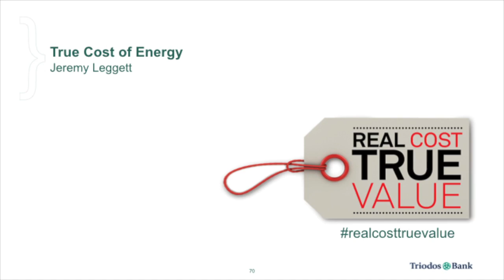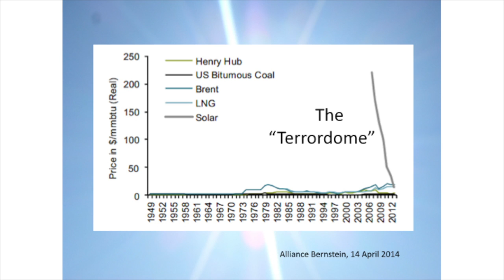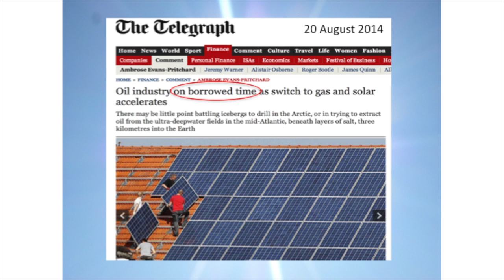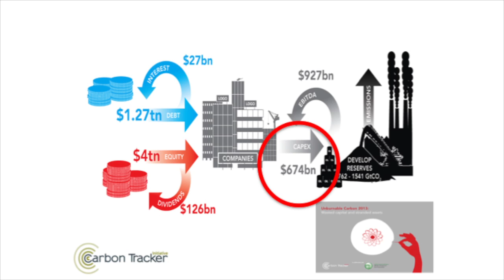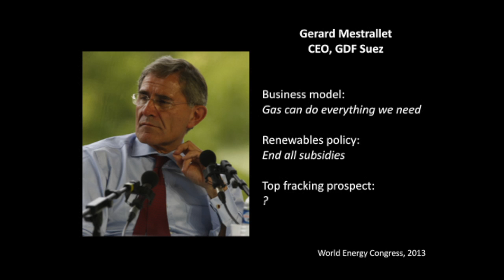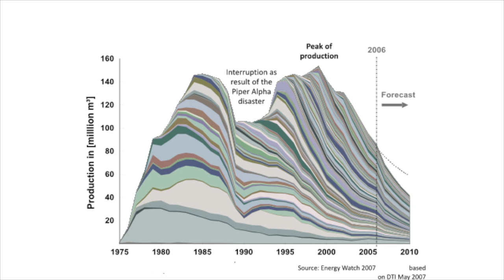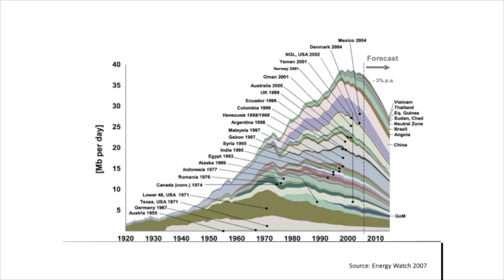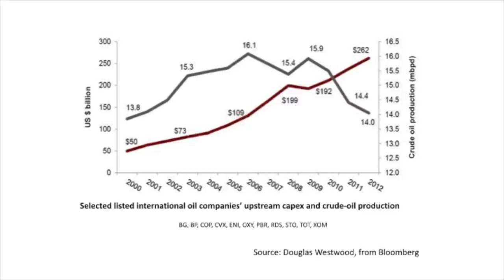Jeremy Leggett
Triodos Bank
Annual Meeting
September 2014
Bristol